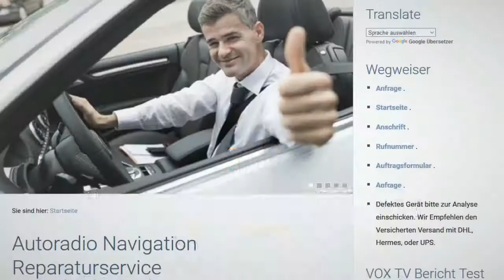RNS 510 Skoda Columbus selber reparieren Navi Reparatur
VW RNS 510 selber reparieren. Leider meistens nicht möglich. Oftmals muss eine Reparatur der Hauptplatine vorgenommen werden.